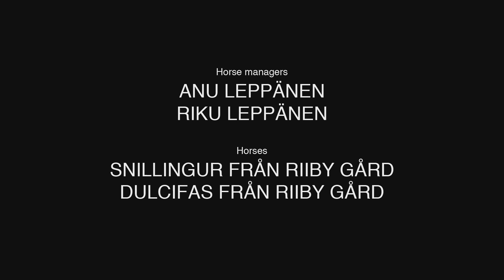Ataturk Band - Prince of Freedom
First cut from Ataturk's forthcoming album "Love Death Petrol Viking" (release september 2012).